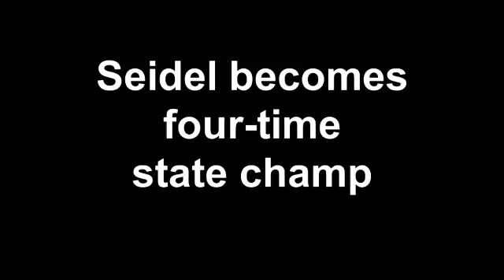Seidel a four time champ Jason Karnosky and Adam Mertz 10 29 2011